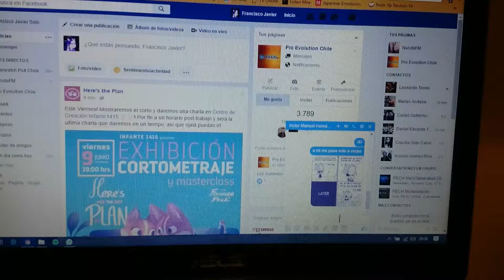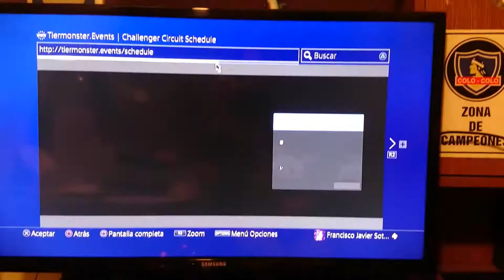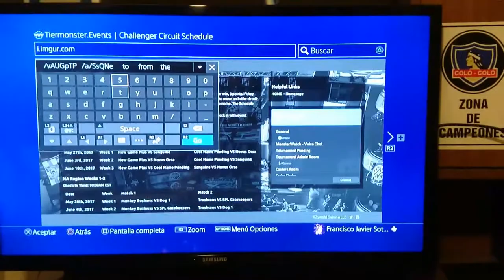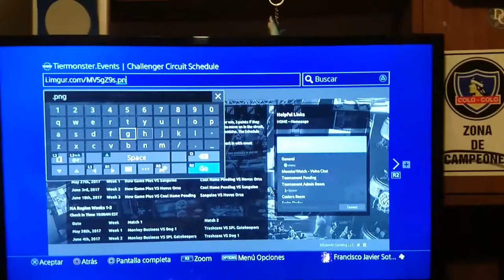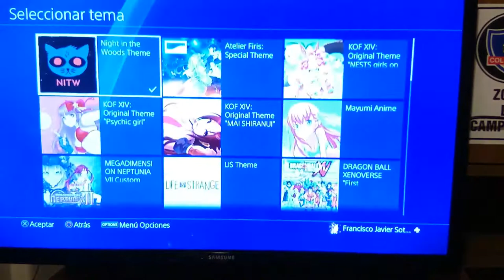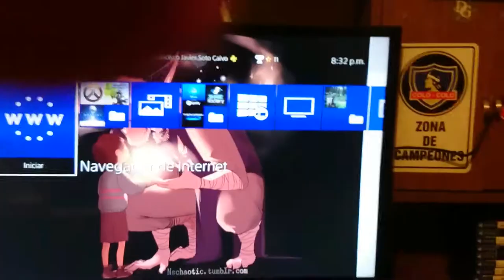Como poner un fondo personalizado a la PS4 by sotorifico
Un breve video de cómo se puede personalizar los fondos de nuestro menú en la PS4 y PS4 Pro, al más puro estilo mío.

Créditos a knittram (Kat) por su fondo de Asriel de Undertale

Y la página donde subo las imágenes es imgur.com